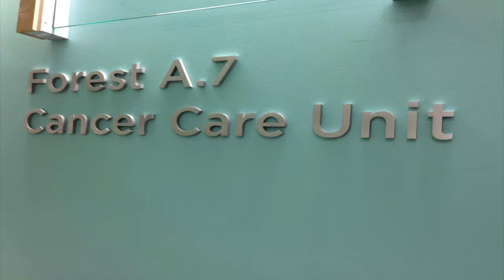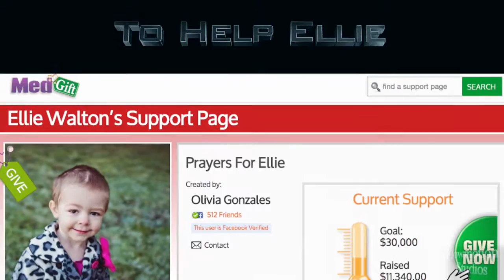PrayersForEllie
On December 21st, 2012 we welcomed our second beautiful daughter into this world. For the first three months, everything seemed fine, and our biggest issue was deciding what brand of diapers to buy. At four months old, we started to notice that her soft spot looked different, and was actually bulging from her head.

After talking to two different doctors, both who said they thought this was normal, we finally found a doctor who thought she deserved a second look. May 7th, 2013 was the day our life changed, after taking her to the family physician, he insisted that we take her to the emergency room for a CT scan. The hospital thought that she just had fluid on the brain, also known as, hydrocephalus. After a ultrasound, cat scan, and MRI; Ellie was diagnosed with a brain tumor that was 1/3rd the size of her brain. I can't describe the feelings you feel when you hear the words "your child has a tumor" its a rollercoaster of emotions, and all I remember is crying, and asking god "why?"

We were seated in a tiny room, as the neurosurgeon told us that our four month old daughter would need brain surgery right away, and that her chances of survival were slim. We were asked if we wanted to sign a DNR, and then we were told that if she did make it she would possibly have brain damage, and wouldn't be the "normal" little girl we knew. May 8th, 2013 Ellie underwent her first brain surgery to remove the tumor, this surgery took nine hours; I have never thrown up so much in my life.

On May 9th, 2013 our daughter was alive! May 12th, 2013 we found out that her ventricles weren't working, and that is when she was diagnosed with Hydrocephalus. She underwent her second brain surgery that day, to place a VP shunt. Later that week, we got her tumor biopsy back which told us her tumor was Desmoplastic infantile ganglioglioma/astrocytoma; there have only ever been 60 known cases, and very little information on it, and because of that our doctors weren't sure how to treat it.

We waited three months, and scanned her again; those scans showed tumor growth large enough to need another brain surgery and at eight months old our little girl unelliederwent her third 7 hour brain surgery. By now we knew what to expect and we knew that she would be just fine, especially since we decided to take her to a new hospital, one that had more experience in childhood tumors.

By now Ellie has surpassed every statistic, she has rolled over and started crawling; proving every doctor wrong! She is a miracle, by the grace of god, she is a walking and talking miracle. Three weeks after Ellie's third brain surgery scans again showed tumor growth, this is when we decided to start our little eight month old baby, on chemotherapy.

By now we have already been through hell and back, but I would walk through hell a million times for my girls. Chemotherapy has been a rough road, Ellie has developed neuropathy as a side effect of one of her chemo drugs, and she is in constant pain.